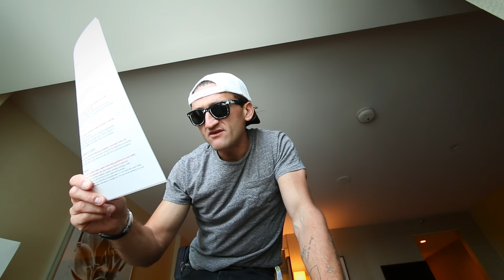i never get this upset